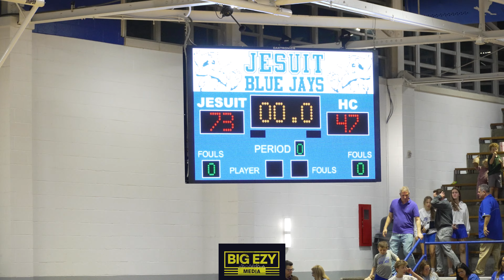Jesuit vs Holy Cross | 2024 Round 1 Of The Playoffs 🔥🔥 The 3's Was Droppin All Night